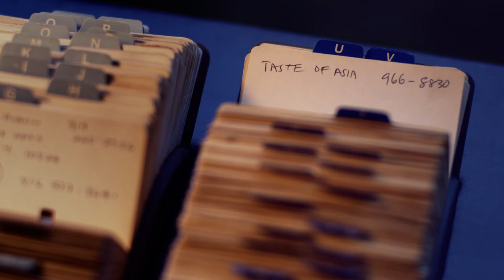Sarah Morris "Points On A Line" 2010 (Excerpt 1/2)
The Farnsworth House, Plano, Illinois and the Glass House, New Canaan, Connecticut. Philip Johnson and Miles van der Rohe. Curator and architect. Architect and architect. “Points on a Line” directed by artist Sarah Morris, documents a shared desire to build structures that might change the way we think about a house, a form and a context. These two buildings were the result of shared ideas and collective desire. But they also complicate ideas of the copy and the original and the chronologies of Modernism.

The two buildings demonstrate a legacy of focus upon detail and surface – inside and outside. Capturing the tension of ego and authorship in precisely differing architectural statements. By carefully documenting the daily maintenance of these two buildings and lingering over the precise placement of the structures in space and of objects within each structure we are presented with a clear view of places that have gone beyond their initial modest use and become the intersection of a dialogue that was both personal and professional.

Morris’s deployment of cinematic codes in relation to architectural precision produces images that go beyond a record of functionality or the streamlining of needs. These are places that remain elusive despite their openness – structures that are open vessels where we search for markers of the corporate aesthetics to come and the legal wrangles that marked the struggle to complete and maintain them. Buildings that require constant representation and new documentation in order to recode and understand what came before and what came next. Obtaining complete unrestricted access for each location of the film, Morris has woven together art, architecture and corporate image production with flowers, the behavior of bees and the patterns of butterflies – window washing, cooking, power-broking and collecting.

Morris filmed at both sites over the course of several months, among other locations including The Four Seasons Restaurants, the Seagram Building, Mies van der Rohe’s infamous Lake Shore Drive, and Chicago’s Newberry Library. Morris utilizes The Four Seasons, a place that Philip Johnson practically used as his personal office, as the meeting point between the two architects. The restaurant remains a site of projection and desire – active as a site of negotiation and display. Morris’s film is both a record of preservation of two structures and a document of power plays that left a mark in the pragmatic idealism of the late modern period. The soundtrack, composed by the artist Liam Gillick, lends an atmospheric progression to the film.